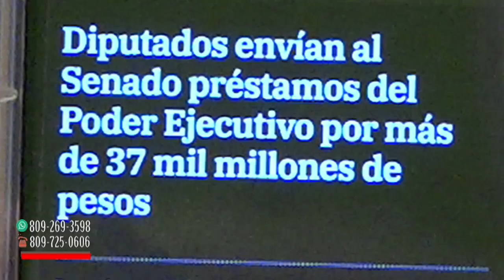Sigue indetenible la aprobación de prestamos en el congreso